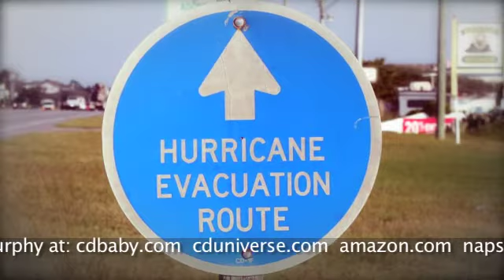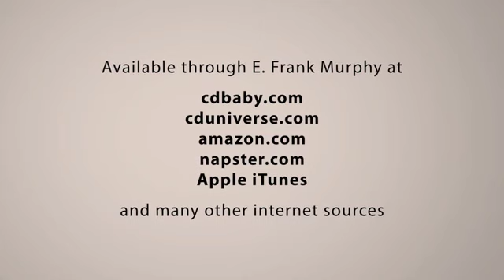E Frank Murphy - The Wolf Will Not Survive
"The Wolf Will Not Survive" music video.   Available for download from: cdbaby.com cduniverse.com amazon.com Napster and Apple iTunes.

Artist: E. Frank Murphy
Song: The Wolf Will Not Survive
Writer: Eldon Surette
Publishing: White Hawk Music (SOCAN)